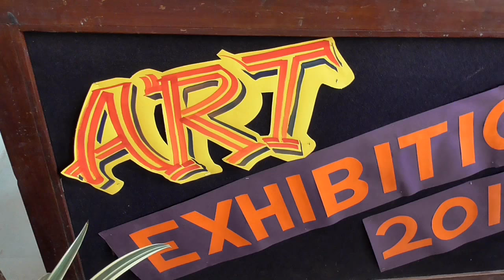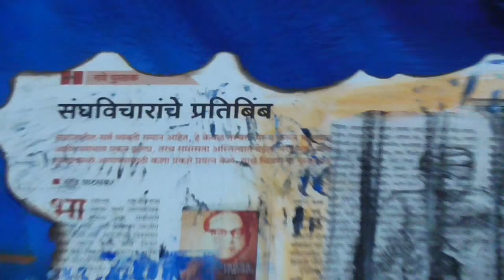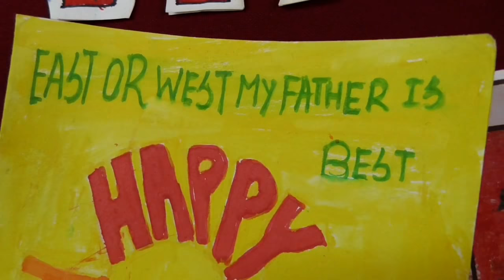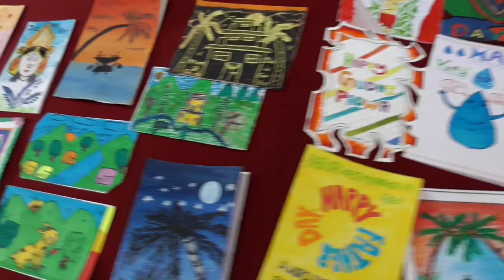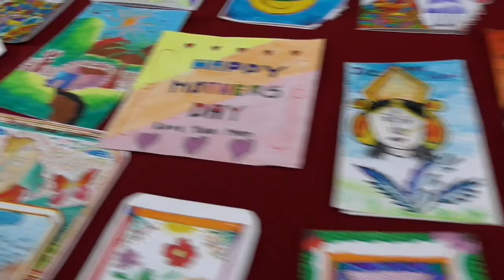BHONSALA'S DRAWING EXHIBITION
BHONSALA MILITARY SCHOOL